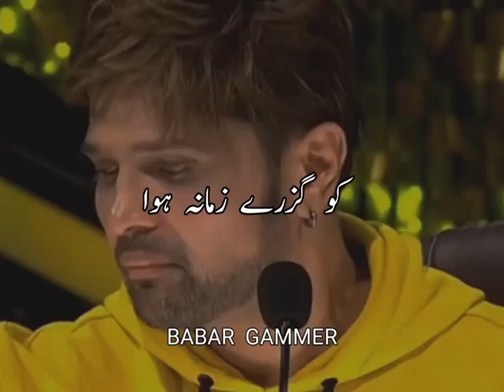kia os gali mae song